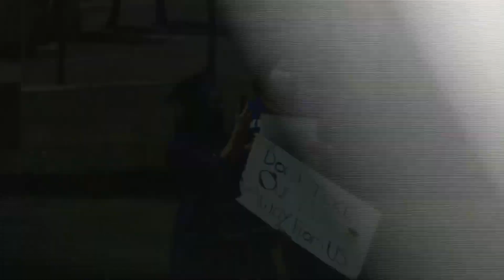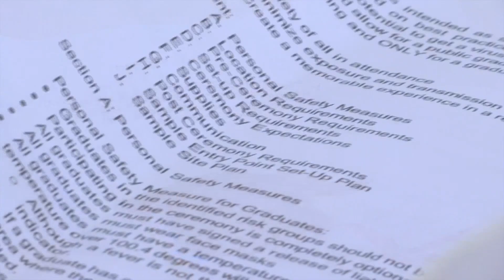Ventura County Seniors protest for a graduation